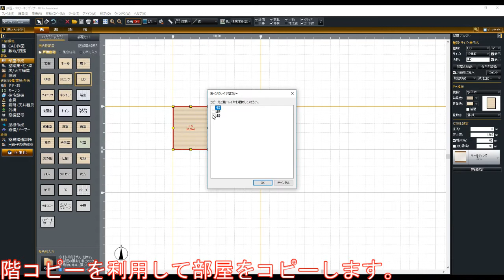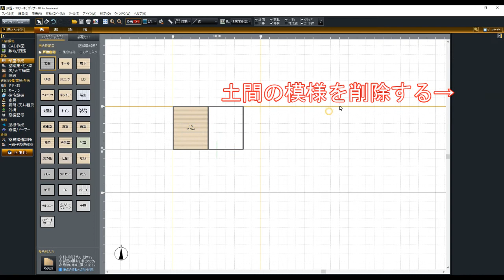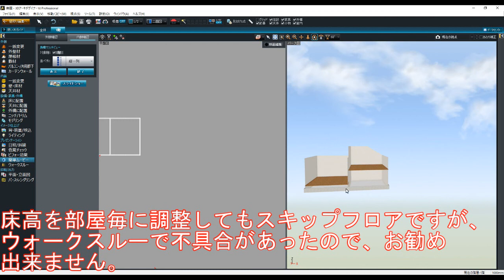3DArchiDesigner 作図編 #39 スキップフロアを作図する方法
スキップフロアの作図方法を2種類ご紹介しております。